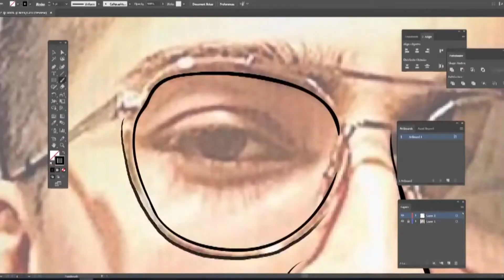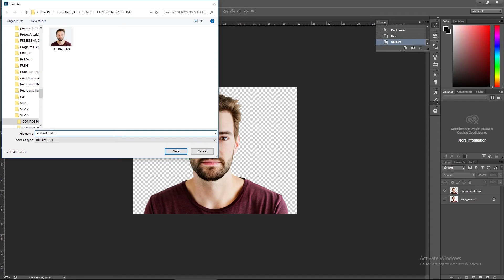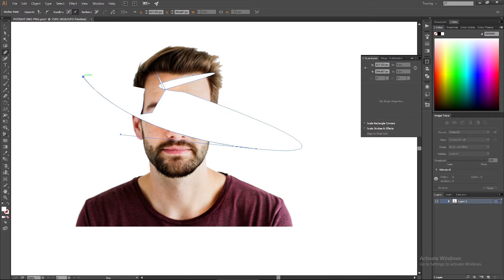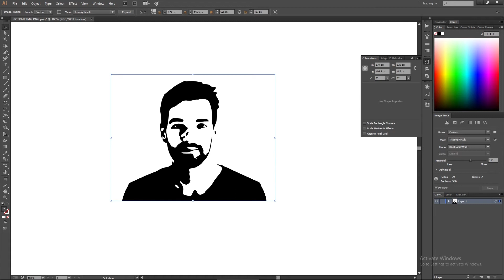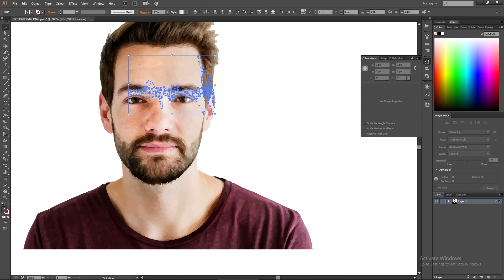TUKARKAN GAMBAR KEPADA KARTUN DALAM SEKELIP MATA! (Tutorial)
Cara menukarkan gambar Bitmap kepada Vector dengan cara yang mudah.